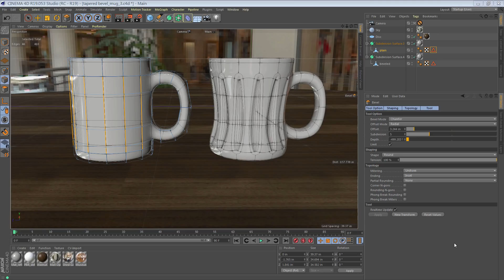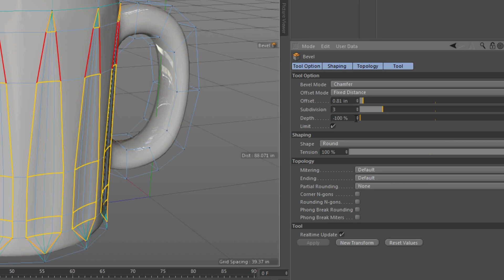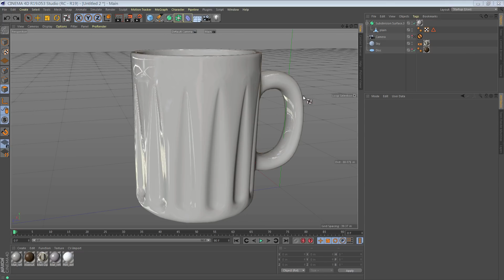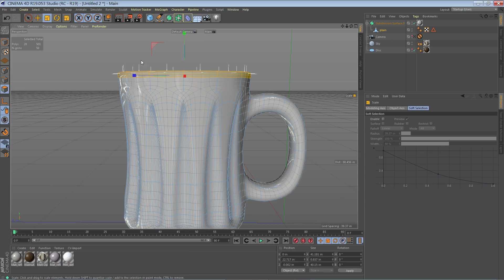Cinema 4D Quick Tip: Bevel Tool Secret - Tapered and Non-Uniform Beveled Edges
Learn how to use a little known feature of the Bevel Tool to create non-uniform beveled edges!

You will learn how to interact with this nearly hidden and very unknown feature of the bevel tool when working with edges (this only works in edge mode) to select and deselect sub-selections while working with the bevel tool live!